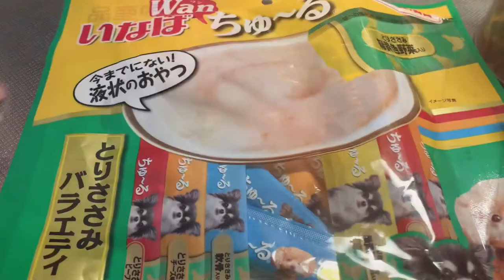今日は食欲あるみたい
食欲不振のチワワのリーちゃん、試行錯誤してますがいなばのチュールを買っていた事に気付き食べさせてみた。　美味しそうに食べてくれました。色々教えてもらった事も実践していきます！